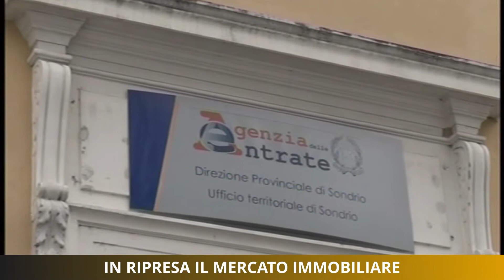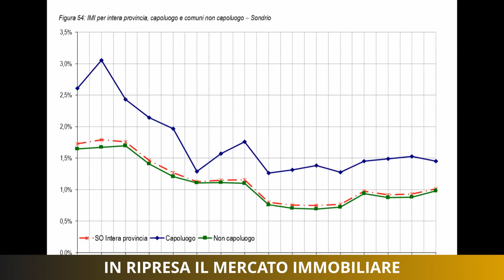In ripresa il mercato immobiliare